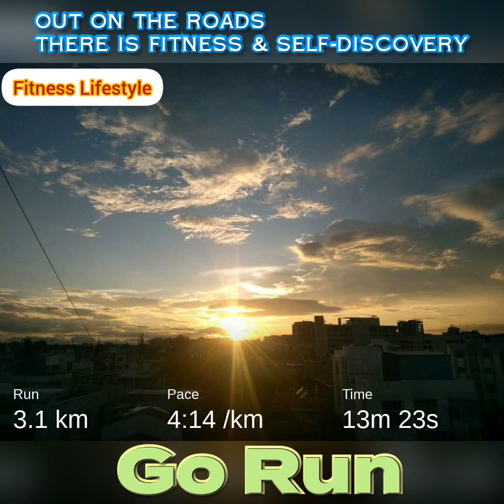🏃‍♂️🏅 Meditation 🧘‍♂️ Fitness Food 🍲☕ Vlog 🎥 📲